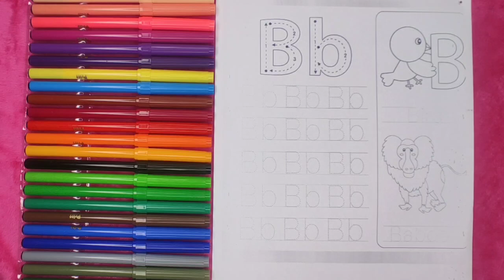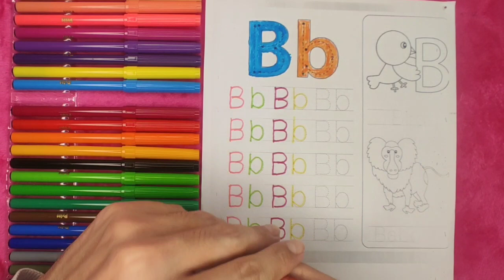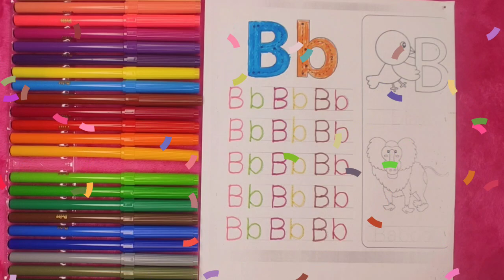Learn "B,b"Alphabet Colorful and Funny Drawing Bird For Children(With Abc Song For Babies)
Learn Alphabet "B,b" For Kids,
Drawing And Colouring Letter's With Pencils . Learn Alphabet 'B,b'
how to write "B,b" easy way for children. Bird and Baboon writing and painting.
If you wonder how to draw Elephant easy way you're in the right video, Bird and Baboon for kids.
if You wonder How to teach Numbers and Letters for your kids You should watch This video.
How to Write  Numbers For Kids and How To teach Numbers and letters words to Kids or Babies.
Drawing Colorful Bird  and  Baboon Letter B.